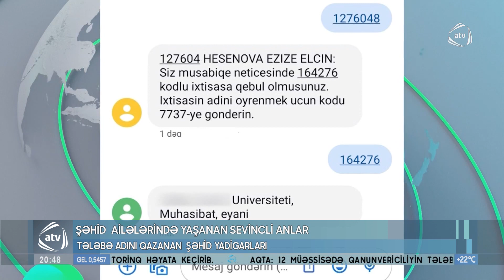Şəhid ailələrində yaşanan sevincli anlar